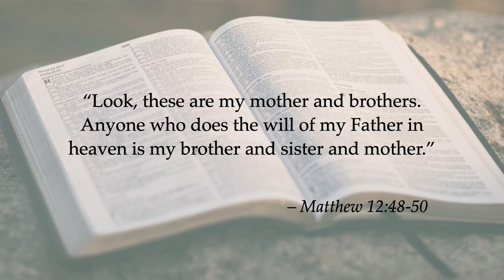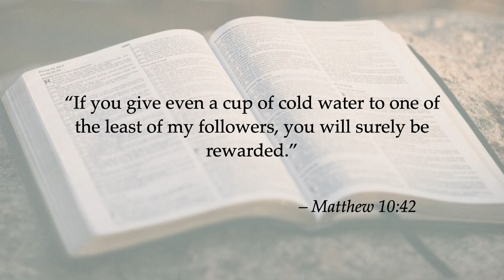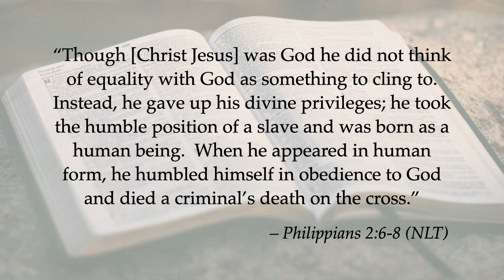How the Last Judgement Works: A Sermon on the Parable of the Sheep and the Goats (Matthew 25:31-46)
In the Parable of the Sheep and the Goats (Matthew 25:31-46) Jesus paints a picture of the ultimate judgement that, according to his teaching, awaits all humanity at the end of the age.  At this time, Jesus—  the King of kings—will finally take his throne, seating himself before all of humanity- those who have ever lived and died. And, at that time, he will judge (which is to say that he will categorize or separate) all of humanity into two groups.  On the one hand, there are those who are declared blessed by God and invited into everlasting life; on the other hand, there are those who are declared cursed and told by Christ the King to depart from his presence for all eternity.  And what decides a person’s eternal fate is simple this: How they responded to Jesus in “the least of these my brothers and sisters” (Matt. 25:40). That’s at the heart of today’s reading from Matthew’s Gospel.